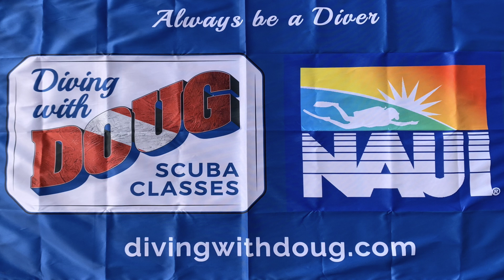Scuba Diving: The Truth About Sharks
Are sharks really as dangerous to divers as people think? In this video, we'll take a closer look at the relationship between sharks and divers, and discuss the safety precautions that divers can take when encountering these magnificent creatures in their natural habitat.

For non-divers who are curious about sharks and their behavior, this video will provide valuable insights and dispel common misconceptions. We'll also touch on the importance of protecting sharks and their habitats, such as reefs, for the benefit of our oceans. Whether you're a diver or just fascinated by sharks, this video is a must-watch!

Interested in becoming a diver? We're South Florida-based instructors that believe in fun and educational SCUBA training that'll help you enjoy diving for the rest of your life!